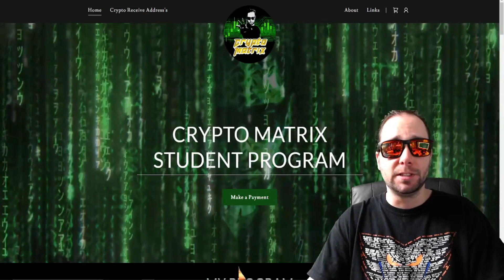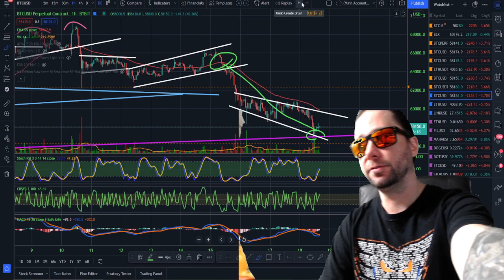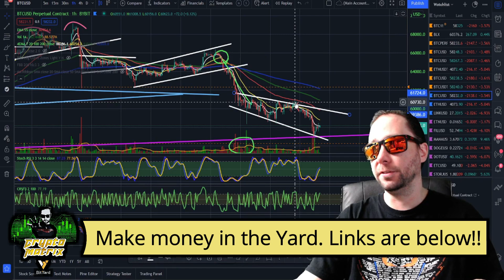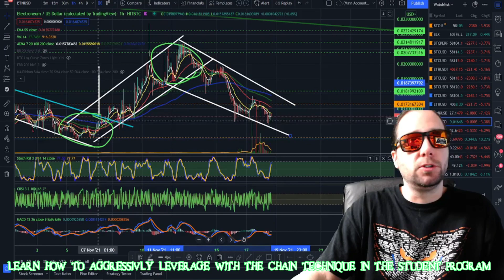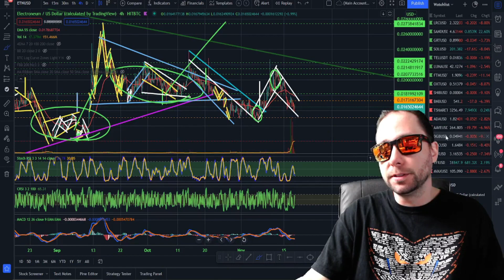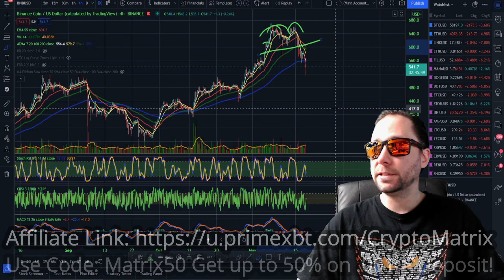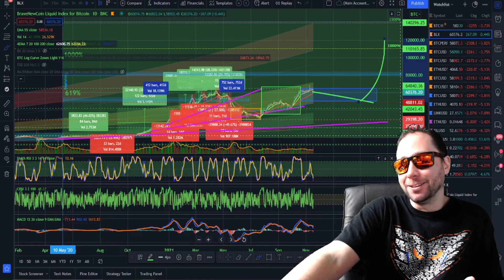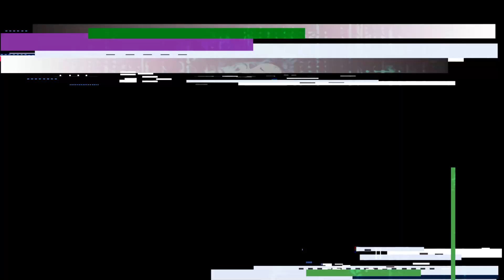BINANCE COIN ON VERGE OF BIG MOVE!! ELECTRONEUM⚡REFORMATION OF PATTERN!! BITCOIN GREAT BUY TIME!!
🎇I teach how to trade and navigate the trading field in leverage trades. If interested in becoming a student go over to the website and get signed up strait away! See the information below!

🎇Join Student program now! Discover Financial Freedom!

Register an account using my link! Take's only 30 seconds! [No USA Client]

Code:Matrix50 Must deposit more then .001 BTC.

💲Giveaway: $250 to one lucky student who purchases 5 hours of time! First 50 students that sign up on the website are eligible!

💲Referral Program: 1 paid 5 hour student program referral gets your 1 free hour with Crypto Matrix! 2-4 referrals gets you $100 each! Your 5th referral gets you $250!(No Access To ZION)

💲Commenter: One random hearted commenter will win 1 hour from Crypto Matrix himself!

🎇You can expect to learn the following from completing my course!
🧩1. Identify the Trends
🧩2. Supports, Resistances
🧩3. Notify Large Patterns
🧩4. How to Mark up Your Charts
🧩5. How to read and understand the Candles
🧩6. Indicators I use
🧩7. Navigate various Exchanges
🧩8. Patterns within Patterns
🧩9. Indications into Patterns
🧩10. Evolution Patterns
🧩11. Cycles
🧩12. Logarithmic Curve Zones
🧩13. Target Measurements
🧩14. Calculation of win Ratio
🧩15. How to do Leverage Trades
🧩16. Fibonacci Retracements
🧩17. Bullish/Bearish Divergence
🧩18. Combination Indication Readings
🧩19. Reverse Pressure
🧩20. Money Management
🧩21. Advanced Games & Theory
🧩22. Pragmatic Understanding
🧩23. Time Projection Analysis
🧩24. Financial Freedom
🧩25. Projections of the Future

🎇Payment Options: (Be sure to inbox us with your transaction ID!)
💊BTC- 174JDDCM4pNfDSTcWcZZYkiU2GCGVn1trZ
💊ETH- 0x722e2066aF9134B9A0a147eafFCf544EE5e42b90
💊LTC- LY1KoAjqRj3TJeoa6ZRxWNwxG5idDWw48N
💊BNB- bnb1dmjgpyrty2rehms4hgsxt8nyqa2r0lnpf7eyd4
💊USDT- 0x722e2066aF9134B9A0a147eafFCf544EE5e42b90
💊XLM- GDI3HI57AVCAMDC366CDCHM76MWVXWGUF5HL25UQM2IHXA42JW7EN5CY
💊LINK- 0x722e2066aF9134B9A0a147eafFCf544EE5e42b90
💊XRP- rhmw8NZTi1GFeEA4eVTQfi22DCXrcQHeFs
💊DOGE- DBcpevvkYPdNgrpKCzvrsV8XZk2eCW1Ubj

🎇PLATFORMS I USE: (Use my links and save up to $7000 in Bonus's!)

❗Please use all LINKs when getting started!

⭕Email Responder: Mitch w/Crypto Matrix
⭕Email Subject Example: (Red Pill, James) $7500 in ETH for 25 hours.)
⭕Payment Confirmation: Screenshot of payment and transaction ID. YouTube name. Or send confirmation on the website in the payment confirmation tab. If you pay on the website you get your personal ZION key with purchase! After your first booking we can book you throughout your set!
⭕Requirements: Webcam, Microphone, Internet, Notebook. Homework Completion.
⭕Fee's: Please send over the allotted amount to account for fees. For instance, if sending payment for 5 hours. Send $1520 so we receive $1500. Account for fees and fluctuation and time to receive! If sending for full 25 hours, send $7600.

🎇Once payment is received you will receive a onboarding email with further instructions❗With the massive influx of students. Please allow 48 hours for response.